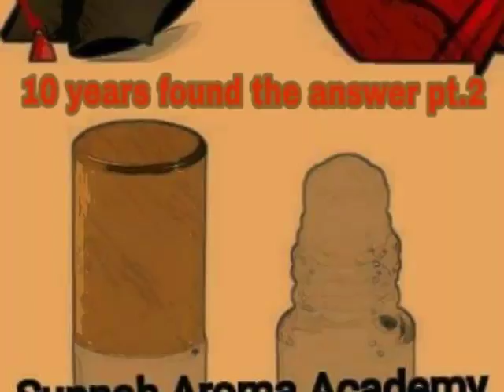10 years, found the answer pt.2